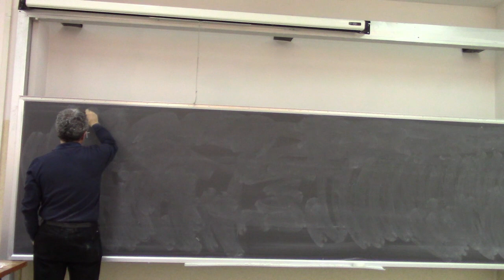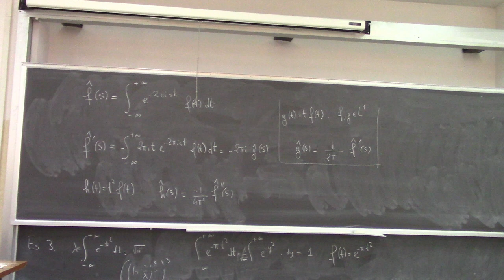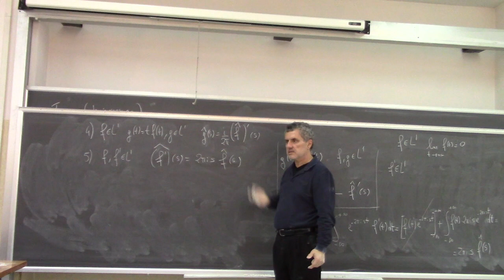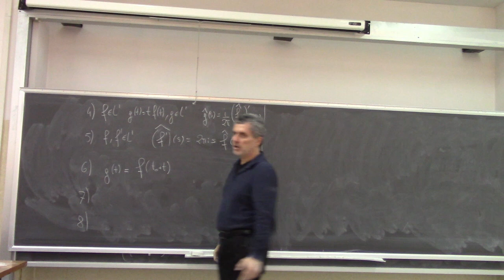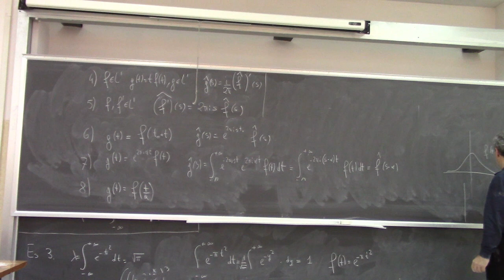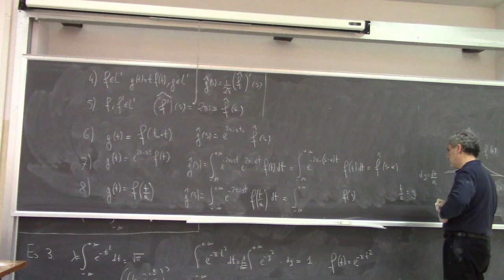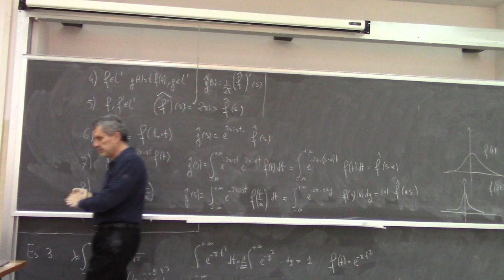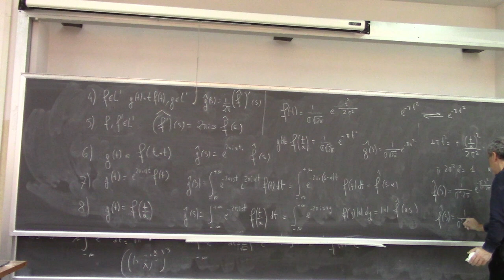Metodi matematici per Ingegneria L19b